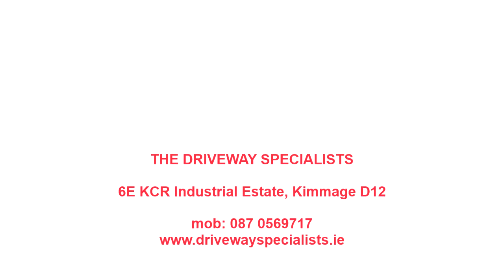Charcoal and Grey Patio in Dunshaughlin, Co Meath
Take a look at some before, during and after photos of this patio transformation, completed by The Driveway Specialists in Dunshaughlin, Co. Meath.

We dug out the old lawn and installed new hardcore base with a weed control membrane on top.

We laid the patio with Belvedere Slate Grey slabs and gave it a double Charcoal paving brick border.